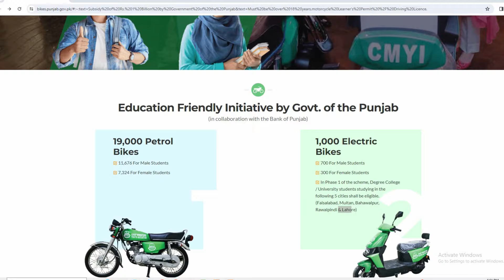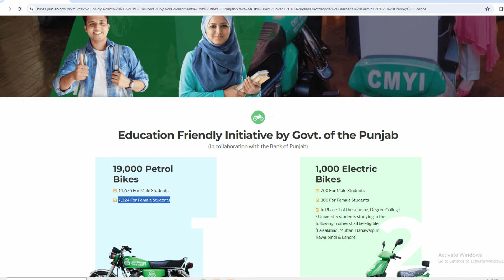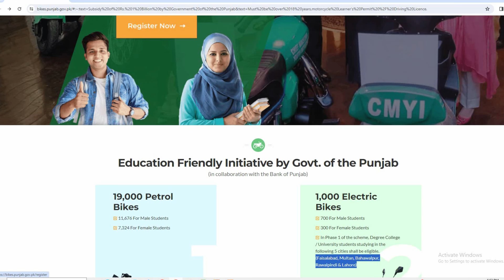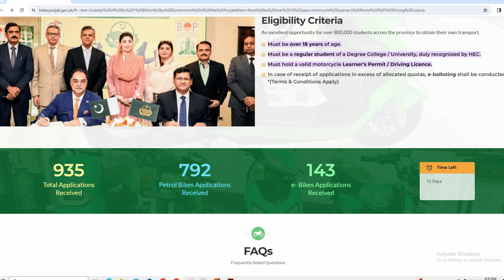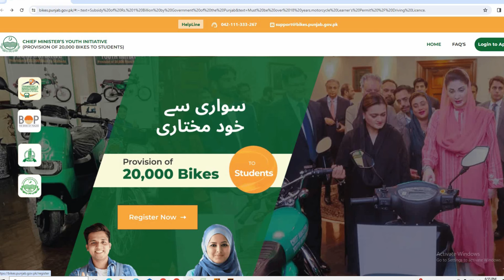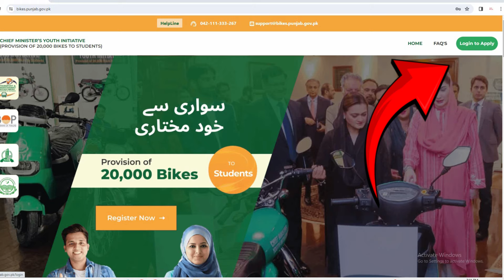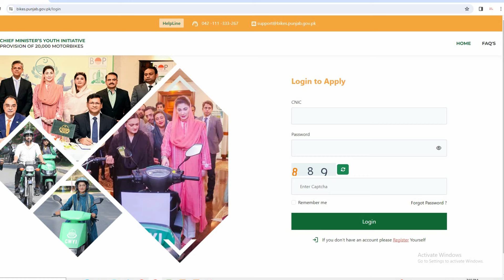Government has started online registration for electric bikes scheme last Date 29 April 2024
Government electric bike scheme for students in Pakistan online Registration Open
There shall be 19,000 Petrol Bikes in Phase I with 11,676 Bikes for male students and 7,324 Bikes for female students. E-Bikes shall be provided to the students studying in Universities/ Graduate Colleges with their campuses in five cities i.e. Lahore, Rawalpindi, Faisalabad, Multan and Bahawalpur.